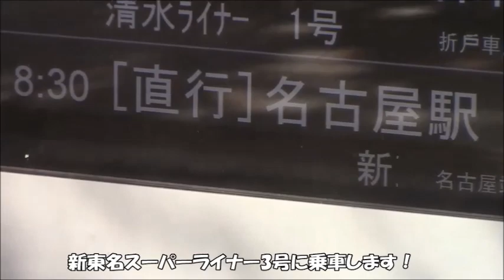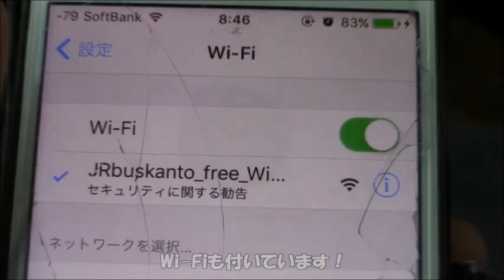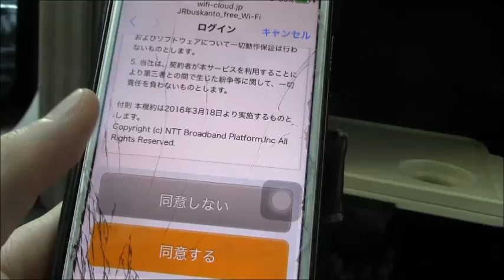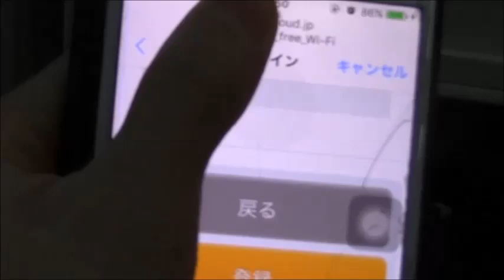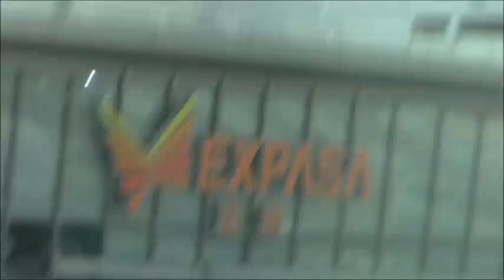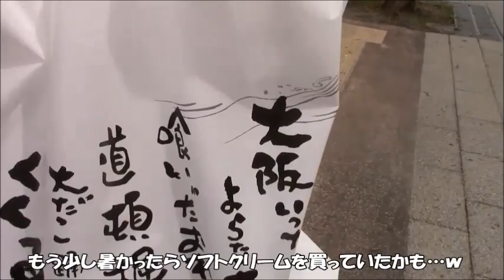【JRバス関東】新東名スーパーライナーに乗ってきた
東京-名古屋間の移動手段は様々あり、新幹線、在来線（主に18きっぷシーズン）、飛行機、高速バスなど…
今回は、JRバス関東とJR東海バスの共同運行である、新東名高速道路経由の「新東名スーパーライナー」に乗車しました！
時間に余裕があれば、高速バスでも良いかなと思いました！